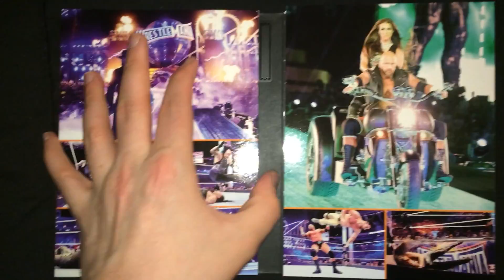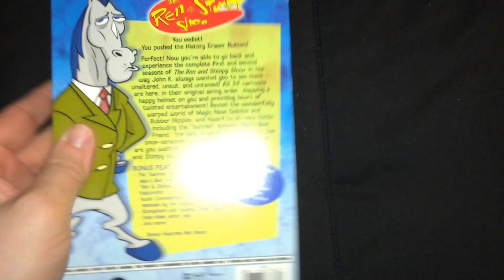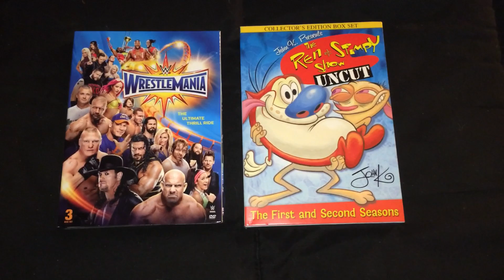My DVD Pickups for 5/9/17